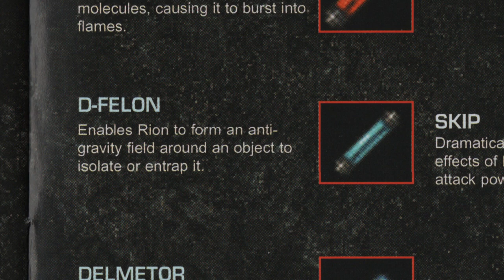A Psychic Resident Evil Clone? | Galerians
Trigger warnings: Drug abuse and murder.

Galerians is a game I received out of the blue when I was probably far too young for it! I loved its narrative about an amnesiac teenager with psychic powers being hunted in an dystopian future. It oozed style with a striking aesthetic, and it dealt with themes I hadn't really encountered before.

That was almost twenty years ago though. I'm a different person now than I was then, so how does this game hold up? Is it still that fantastic hidden gem I wish more people knew about, or is there a good reason it failed to take off?